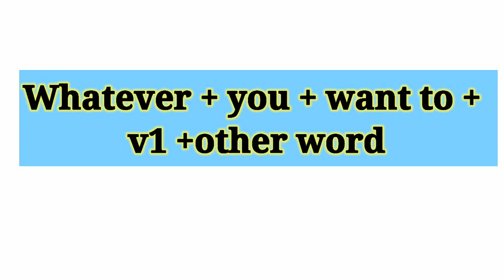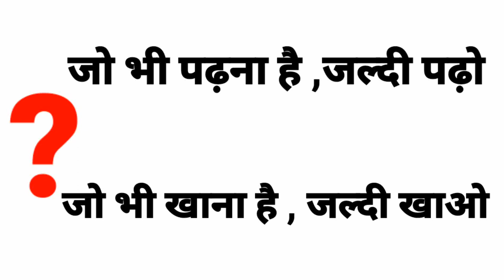ADVANCE ENGLISH STRUCTURE / ADVANCE ENGLISH SENTENCES / FIXED SENTENCES HINDI TO ENGLISH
Hello everyone,
Welcome you all in my youtube channel " Mayuri Rani "..
About this video - Today we are going to Learn Advance English Sentences with rules.

AdvancedEnglishStructure, Dailyuseenglishsentences, AdvanceEnglishStructure, EnglishSpeakingPractice, SpokenEnglish, SpokenEnglishStructure, EnglishSentences, EnglishSentencesfordailyuse, EnglishStructure, EnglishStructureforspokenenglish, UscSpokenClasses, FreeOnlineClasses, FreeOnlineEnglishClasses, Hinditoenglishtranslation, FixedEnglishStructure, FixedStructureInEnglish, FixedStructureforspokenenglish